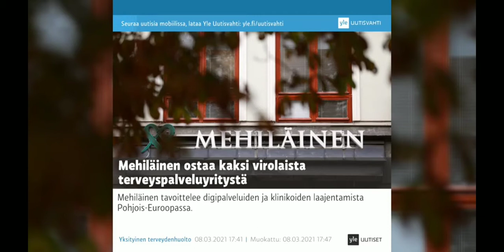Yle TV 1 (Finlandia) - Rozpoczęcie emisji (09.03.2021)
W tym filmie:

* Zakończenie Infokanału Yle Uutiskuna (w tle Yle Radio Suomi)
* Ident
* Zapowiedź 3 najbliszych pozycji programowych
* Ident z zapowiedzią najbliższego programu